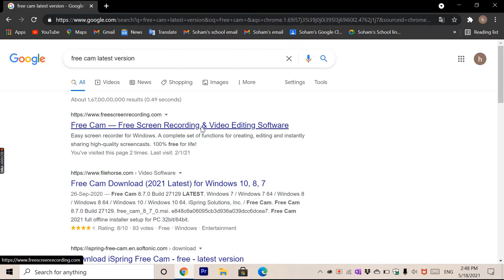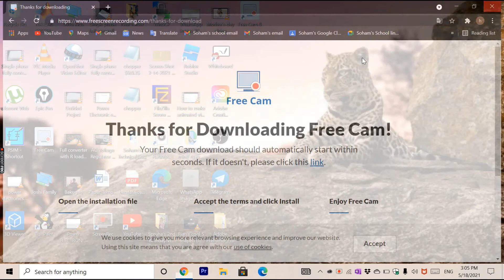How to download Free cam | By Soham Joshi | Soham's Technical Corner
Hello guys, this video will help you to download Free cam. Free cam is a screen recording software which will help you to record your screen. This video is an initiative of 10 year old kids.